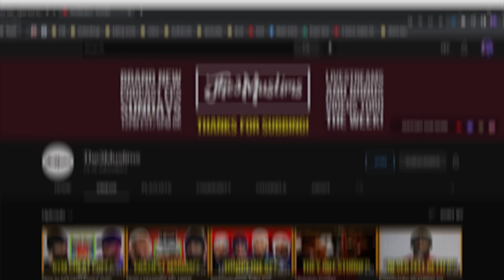Adin Ross CONFESSES THIS after ANDREW TATE Converts to ISLAM!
Timestamps ⬇️
00:00 ADIN’S THOUGHTS
1:32 PAUSING FOR SOME COMMENTS
5:18 RESUMING THE VIDEO
6:10 MESSAGE TO ADIN ROSS
8:58 POWER OF ISLAM